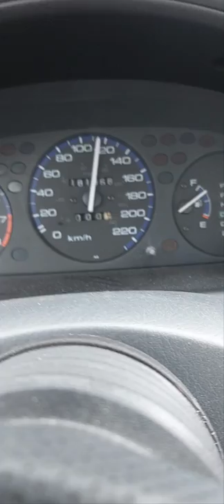Trip Odometer Rolls Over - 999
2000 Honda Civic " EK " LX Canadian Spec, classic analog mechanical cluster.

Best Brake Pads

Recorded on smart phone